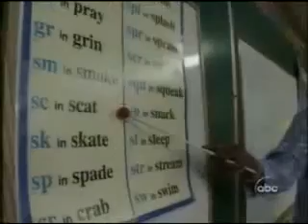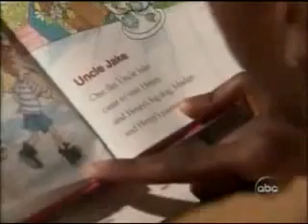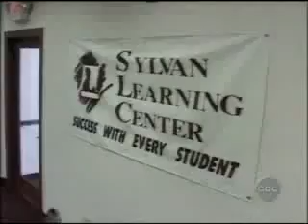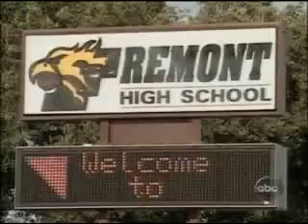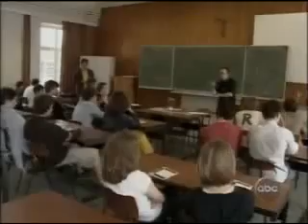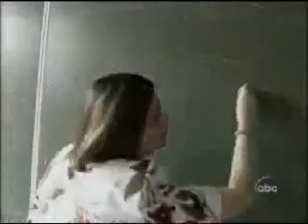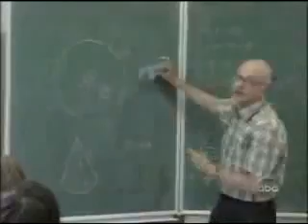John Stossel 2 4 Stupid In America